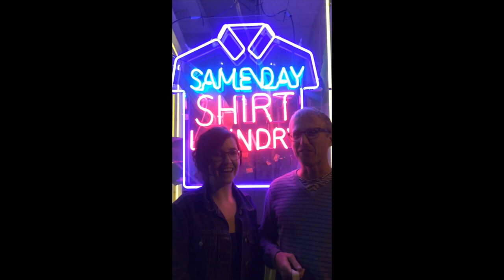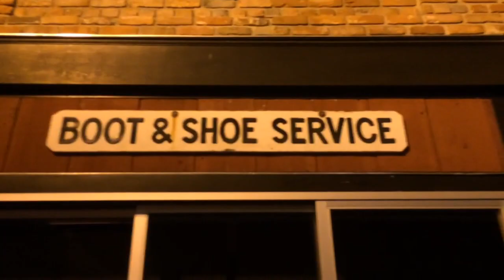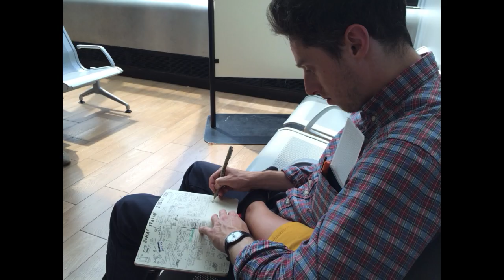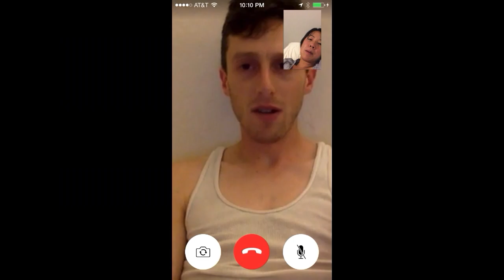Nathan's 30th Birthday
This video is about Nathan's 30th Birthday